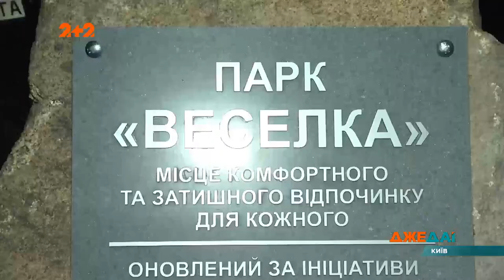ДТП в ночном Киеве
UA - На правому березі сталася аварія, причини якої так і не змогли пояснити її учасники. Обидва водії у шоковому стані, неговіркою виявилася й пасажирка.

RU - На правом берегу произошла авария, причины которой так и не смогли объяснить ее участники. Оба водителя в шоковом состоянии, неразговорчивой оказалась и пассажирка.